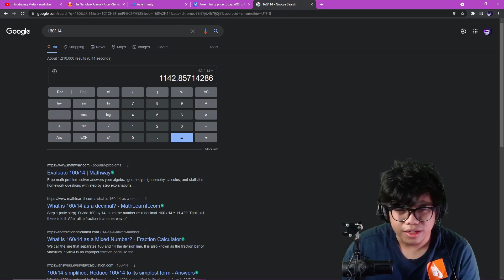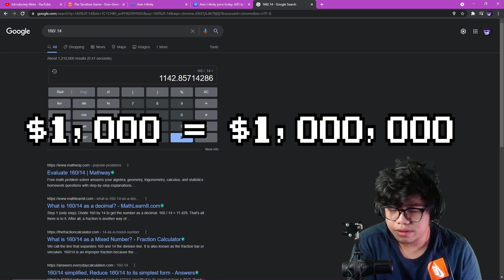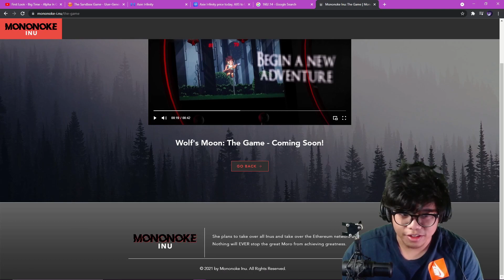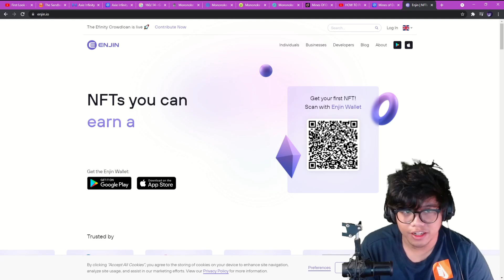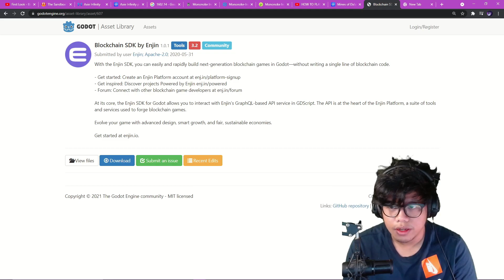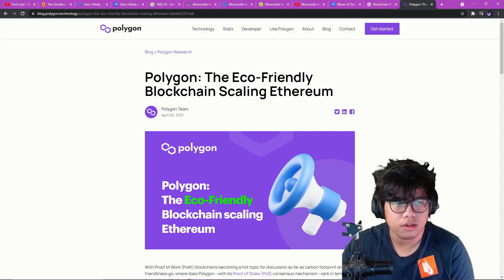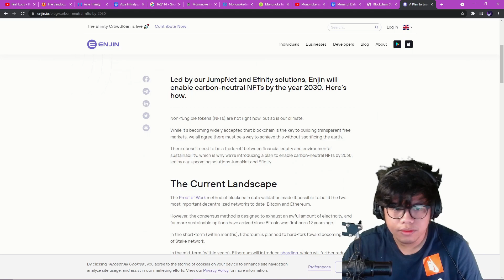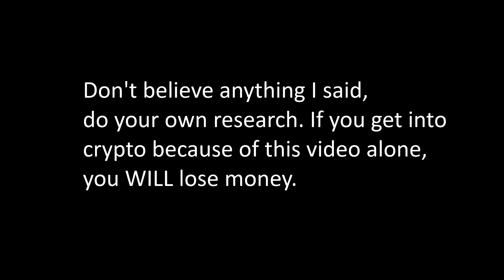You can Make PLAY TO EARN Games in GODOT!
PLEASE DON'T GET INTO CRYPTO BECAUSE OF THIS VIDEO. If you do, you WILL lose money. It's a very tricky space and a vast majority of the projects are rugpulls. Do your own extensive research about it!

With the recent surge in Metaverse, Blockchain Gaming and NFT's, there are tons of opportunities for us developers to try our hands in blockchain technology. @GodotEngineOfficial  offers this by using the SDK provided by @EnjinTV, one of the leading platforms when it comes to digital assets!

If you liked this event, consider contributing to the GoGodotJam Fundraiser :) We will use the money to make Godot and its Ecosystem better.

0:00 - 0:28 Metaverse Boom
0:28 - 1:38 Huge Opportunity
1:38 - 2:36 Example 1
2:36 - 3:33 Example 2
3:33 - 5:21 Godot + Enjin
5:21 - 6:50 Environmental Concerns
6:50 - 7:47 GoGodot Jam